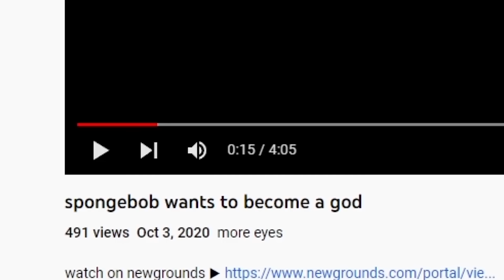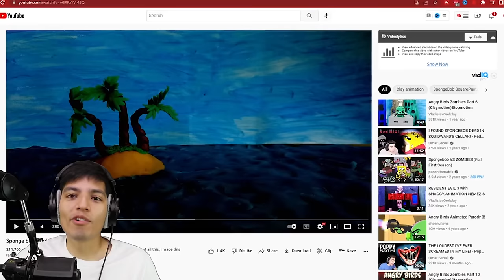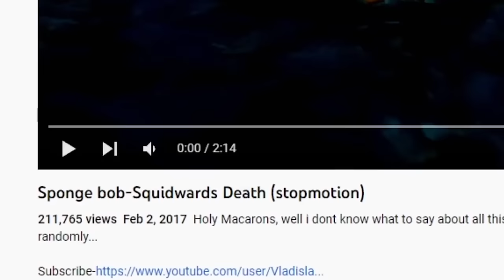SCARY SPONGEBOB HORROR VIDEOS (spongebob.exe) #2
SCARY SPONGEBOB HORROR VIDEOS (spongebob.exe)